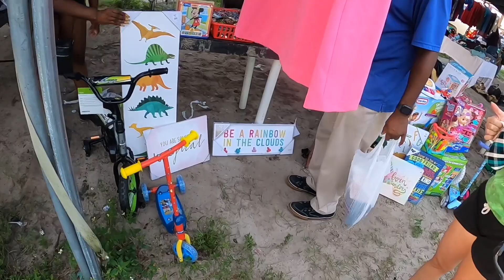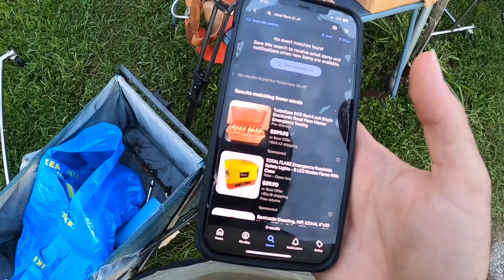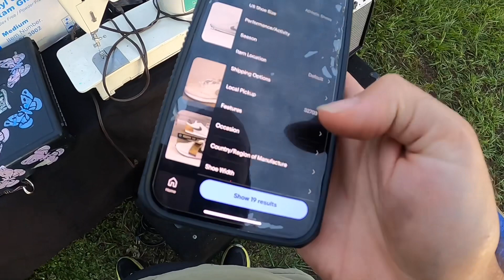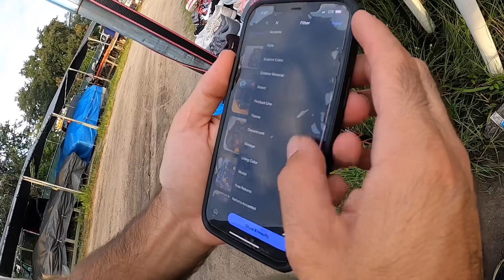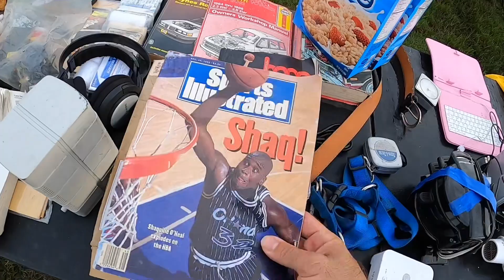My Wife Found The Best Item At The Flea Market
My wife and I went to the flea market for some sourcing and we found some great stuff, and she found the best item!